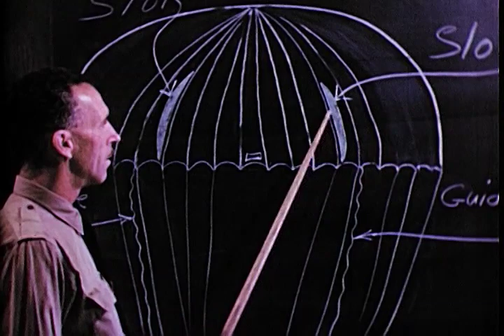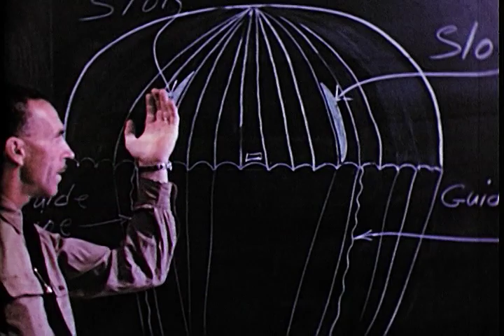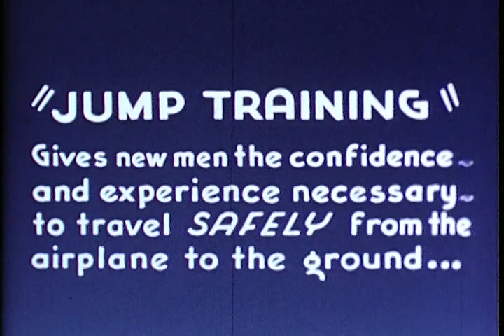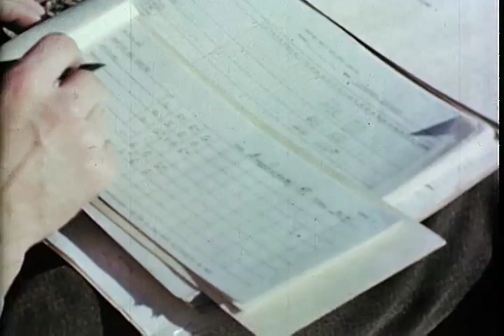Smoke Jumper Training for Airborne Fire Fighting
ARC Identifier 578376 / Local Identifier 95-382 - Department of Agriculture. Forest Service. Division of State and Private Forestry. Fire and Aviation Management Staff. (1986) -   - In Missoula, Montana, ca. 1945 - ca. 1949 - Copied by Thomas Gideon